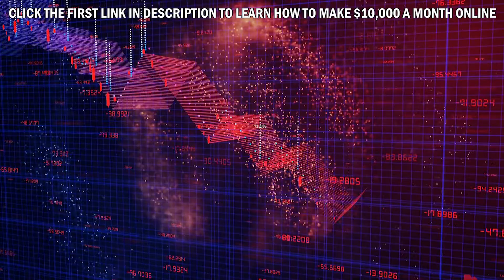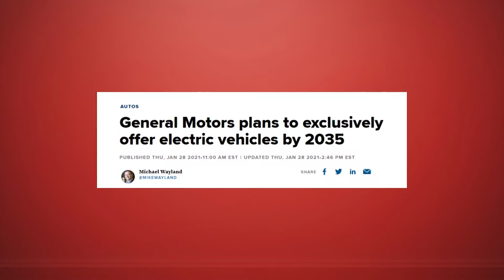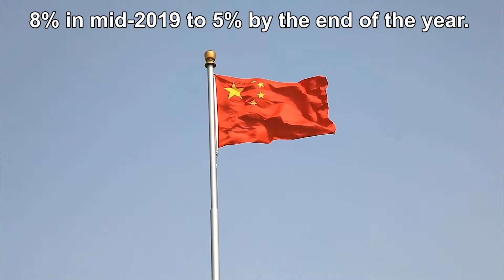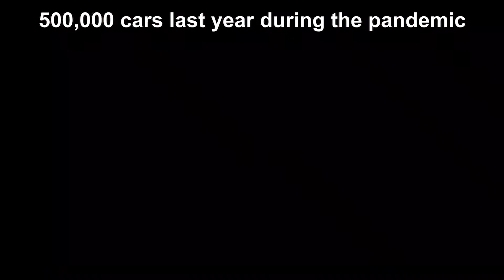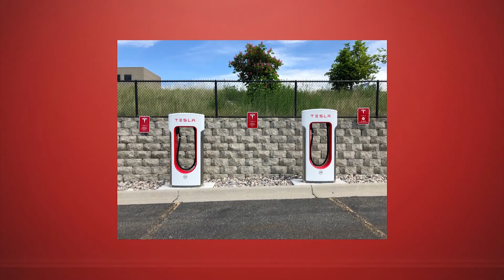WHY China DOMINATES EV Manufacturing?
Title: WHY China DOMINATES EV Manufacturing?

Description:
The global electric vehicle market is heating up, and China wants to dominate. Increasingly more and more analysts expect China to be a leader in EV production, partly because it has the largest automobile market in the world. Then it has all these government policies to support consumers to buy EVs. Let’s talk about Why China Dominates Electric Vehicle Manufacturing.
Other interesting videos:

Channel description: WE MAKE INTERESTING VIDEOS ABOUT BUSINESS ,COMPANIES LIKE TESLA  AND SPACEX , ENTREPRENEURS LIKE ELON MUSK AND  WARREN BUFFETT , STOCKS , STOCK MARKET , BITCOIN , EV ,REAL ESTATE , INVESTING , FINANCIAL EDUCATION , ENTREPRENEURIAL MINDSET AND  MILESTONES THAT SIGNIFY SUCCESS!